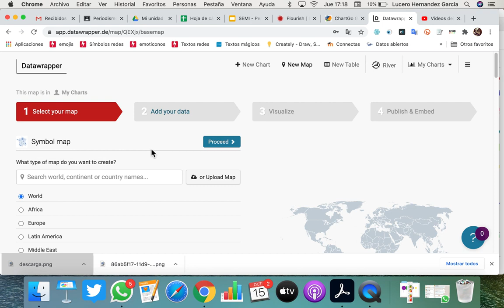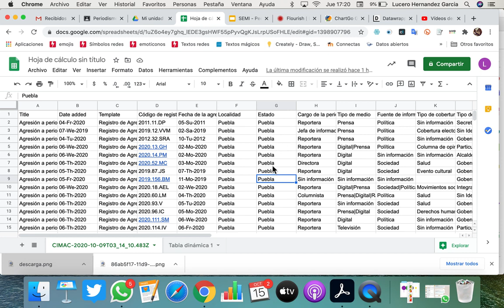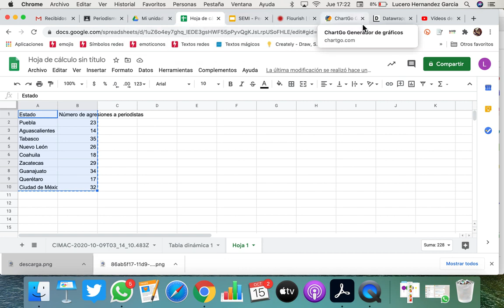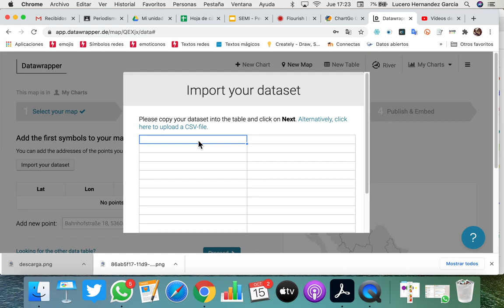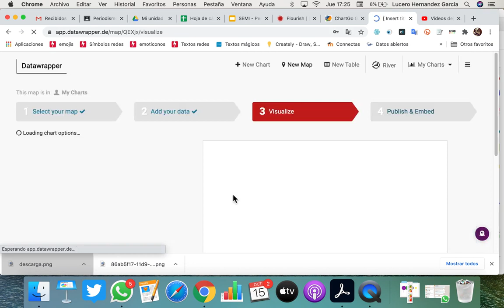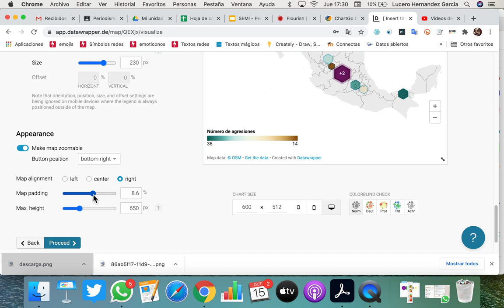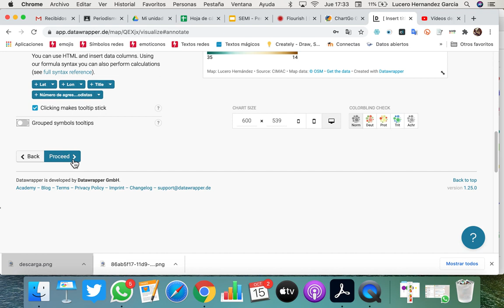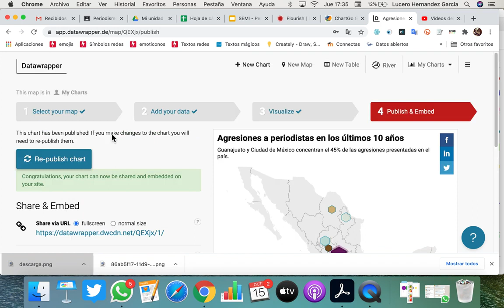Crea mapas interactivos con Datawrapper - Tutorial 🌎📍🖱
Aprende a crear mapas interactivos con Datawrapper, una herramienta de visualización de datos con la podemos generar tres tipos de mapas

Mapa de coropletas
Colorea regiones para mostrar datos. Carga tu propio mapa o utiliza cualquiera de los más de 2000 mapas.

Mapa de símbolos
Crea símbolos de tamaño y colora según sus datos. Funciona muy bien para ubicaciones específicas (como ciudades).

Mapa localizador
Agregua marcadores a un mapa para mostrar dónde se encuentra o sucedió algo , por ejemplo, eventos dentro de una ciudad. Perfecto para mostrar a los lectores los lugares que mencionas en un artículo.